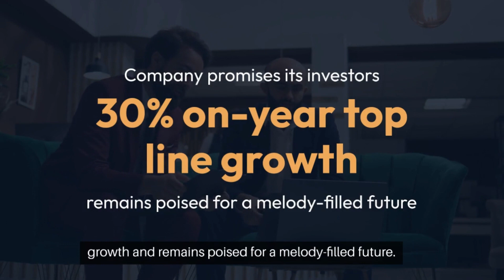How TIPS Evolved From Closed Shops To Race For Digital Crescendo via YouTube and Jio 💥💥💥